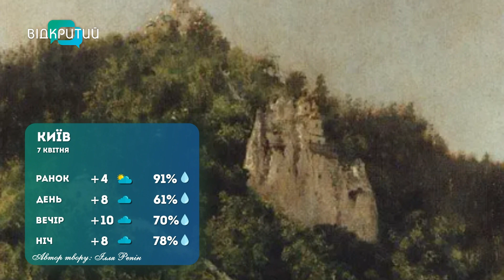Погода 7 квітня 2023